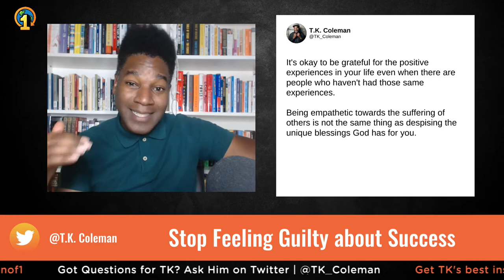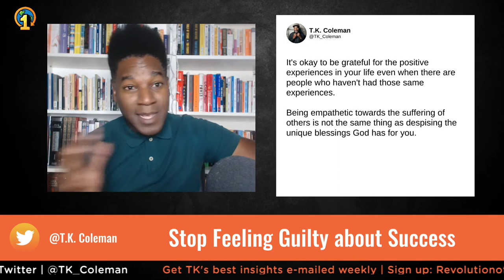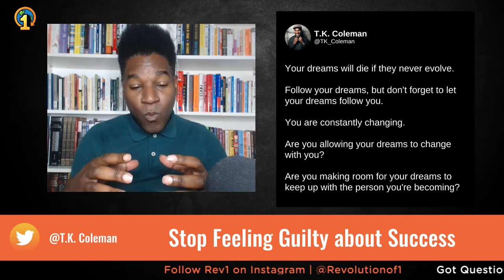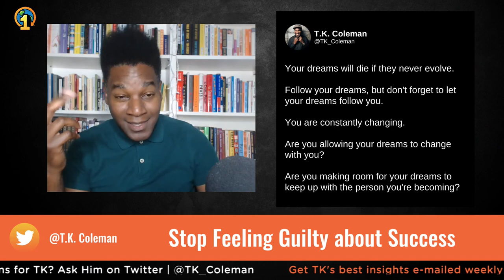Stop Feeling Guilty About Success | TK's Two Cents